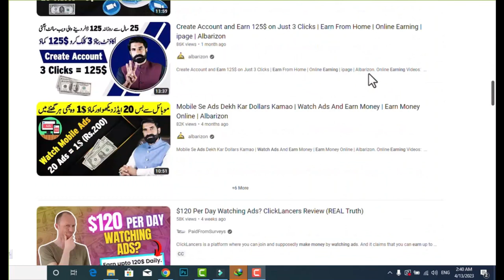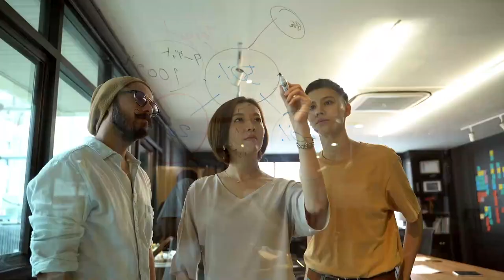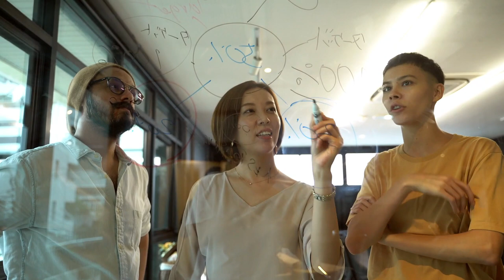Online Learning | Which skill I should learn?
Hi Friends!! I’m Haseeb Haseebi Mustafavi here with other new video. In this video I will tell you "How to "